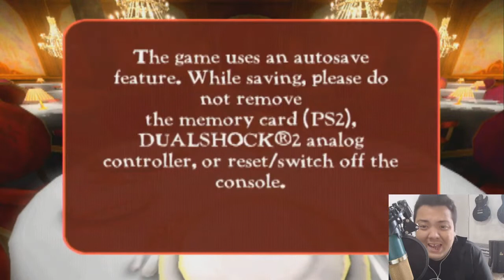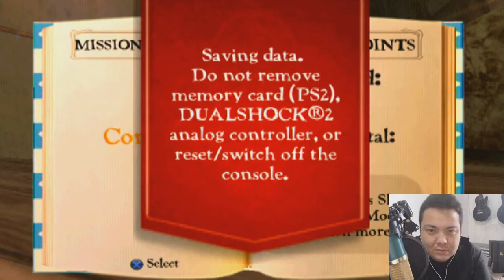Ratatouille - Playstation 2